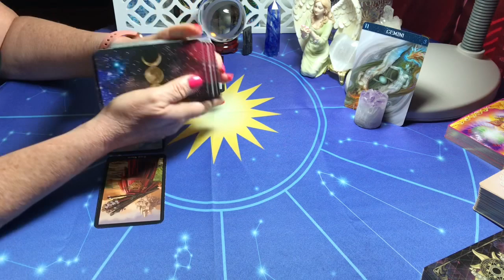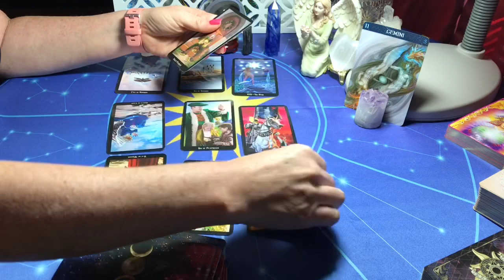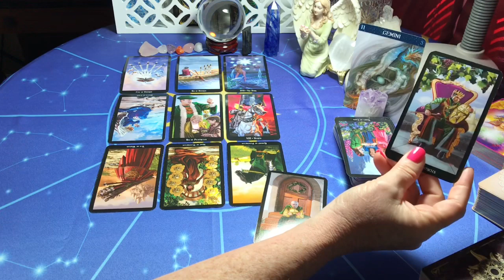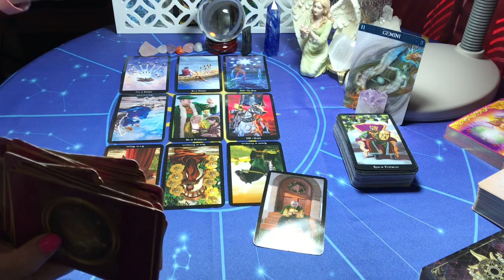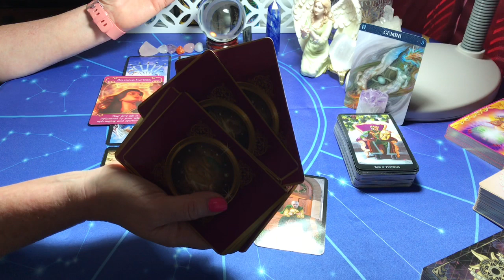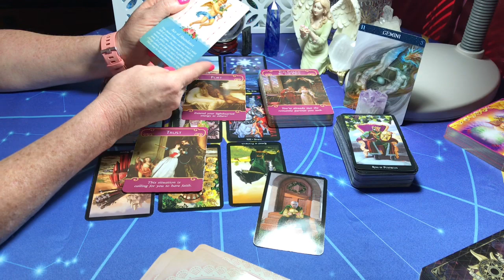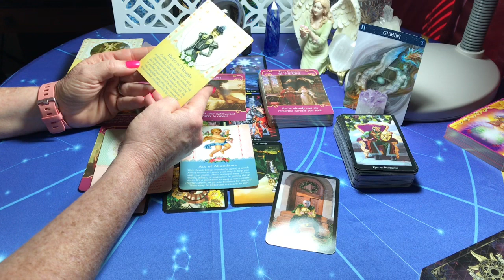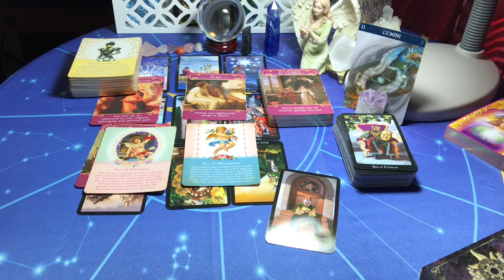Gemini Love Mine Mine Mine! September 2019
Gemini Love September 2019
Thank you all so much for your love and support... Many blessings to you all! Watch other signs to see what your friends and family members may be going through... Maybe you will be in their reading ;)